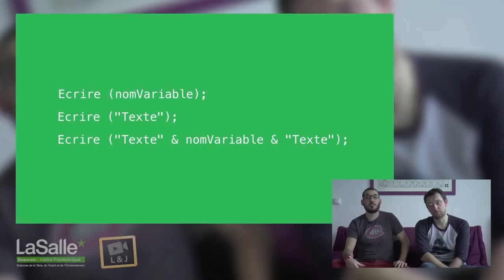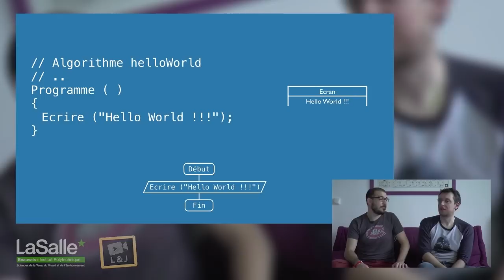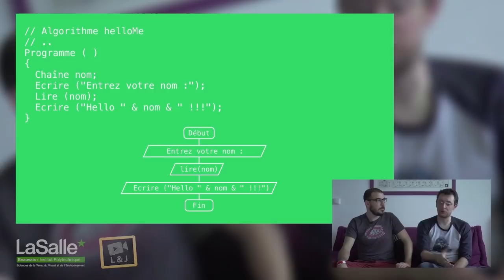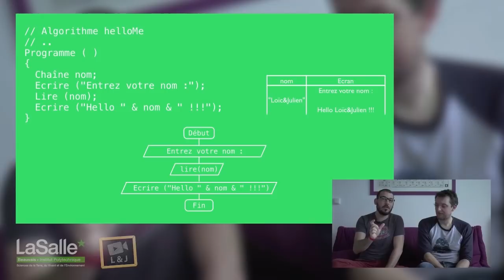Algorithmique - Lecture et écriture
Deuxième grande famille des instructions algorithmiques : les lectures et les écritures. Affichez des messages ou le contenu de variable à l'écran et affectez les données saisies par l'utilisateur au clavier. Découvrir la chaîne